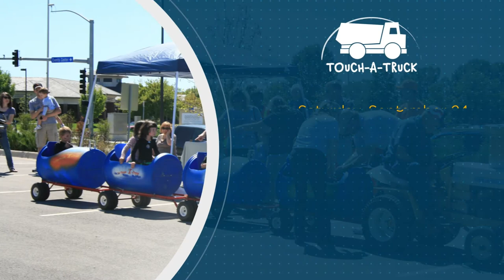2022 Touch A Truck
Join us at the 2022 "Touch A Truck" event at the Independence Center!

Enjoy large trucks, classic cars, live music, games, prizes, food trucks, and more!